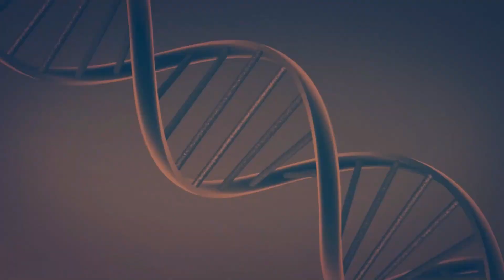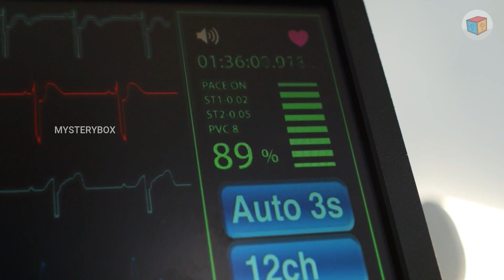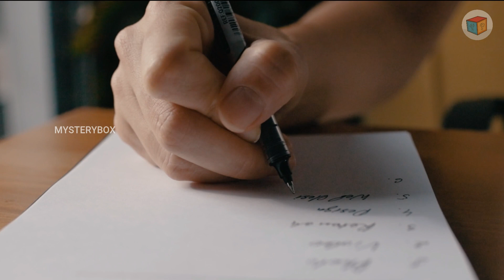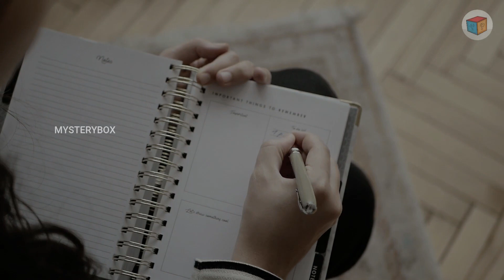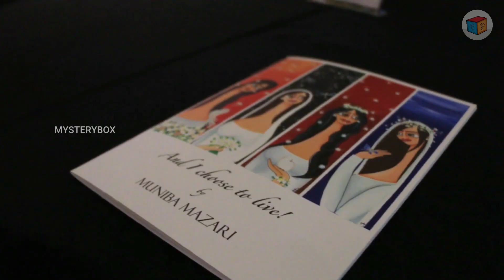ആ സംഭവമാണ് മുനിബ മസാരിയുടെ ജീവിതം മാറ്റിമറിച്ചത് Story of Muniba mazari malayalam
Story of muniba mazari,the Iron Lady Of Pakistan..
That incident changed my life entirely.
Real motivational story...
Iron Lady Of Pakistan..

TIMESTAMP:
Incident:  01:47
Hospital:  02:46
Recovery:  04:06
Dissolving fear:  06:10
Heroes:  10:48
End note:  12:51

Source(video & photo)